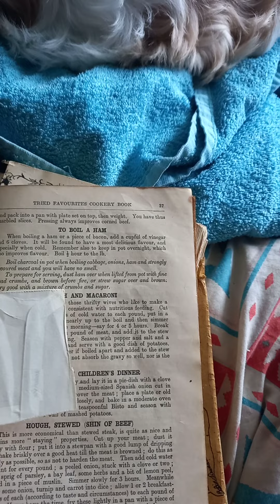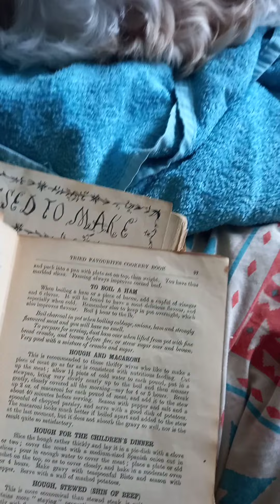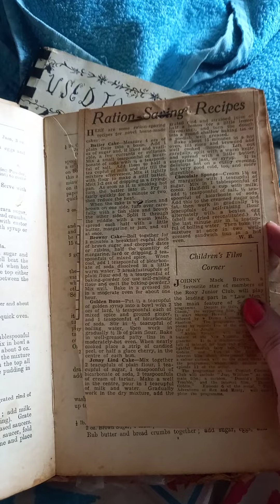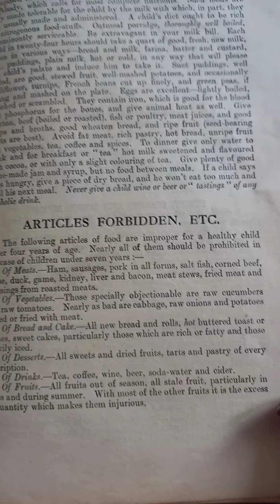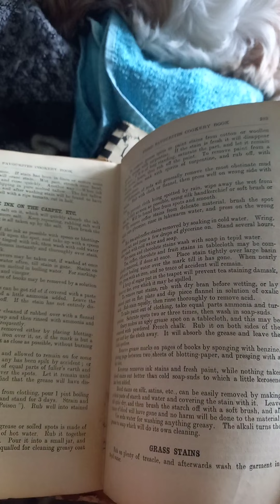cookbook flip through (2)